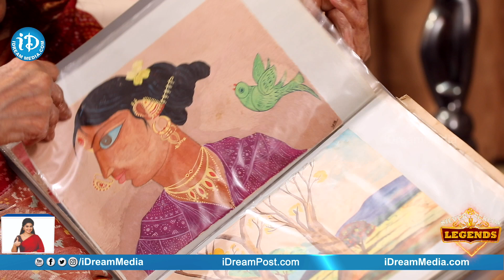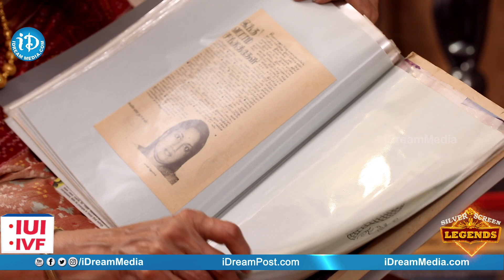తొలిసారి బయటప‌డిన‌ వాణీ జ‌య‌రామ్ అంత‌రంగం Padma Bhushan Vani Jayaram Interview|Silver Screen Legends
Senior Journalist Swapna's exclusive interview series Telugu Silver Screen Legends with Singer Padma Bhushan Vani Jairam is presented by iDream Media.

Vani Jairam breezed into the hearts of her Telugu fans with the unforgettable song, ‘Poojalu Cheya .’ from the film Pooja. in 1975, her magical voice captivating audiences. Inni Raasula ... oka brundavanam soyagam Nena Padana Pata...Theli Manchu Karigindi ...sruti neevu gati neevu...kurisenu virijallule with so many hit songs soon her voice was the secret behind many chartbusters and Vani Jairam reigned in the not only telugu but also South Indian film industry for more than four decades. She went on to sing more than 20,000 songs in over 1,000 films in at least 18 languages.

Journey down the memory lane with the Legends of Telugu Film Industry, revisiting the classical and golden era of Tollywood. A sneak peak in to the world of the Legend Vani Jayaram ..